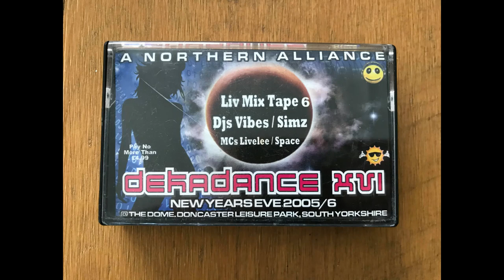2005 DIZSTRUXSHON DEKADANCE [NYE] DJ SIMZ MC SPACE